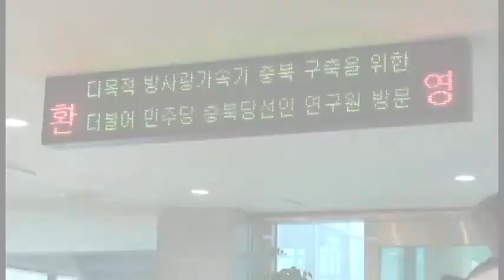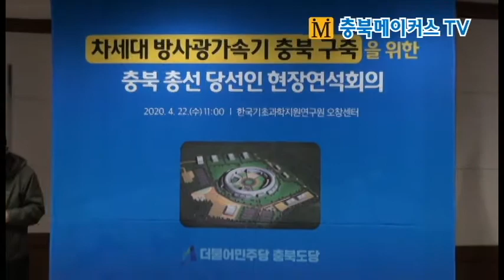[cbMTV]변재일 “방사광가속기 입지선정 정치적 변질 아쉬워”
용역조사의뢰 한국기초과학지원연구원 오창센터
충북 민주당 국회의원 당선자, 연석회의서 밝혀

[충북메이커스TV 경철수 기자]충북지역 더불어민주당 21대 국회의원 당선자들이 차세대 다목적 방사광가속기 청주 오창 유치를 위한 연석회의를 개최했다.
변재일(청원)·도종환(흥덕)·정정순(상당)·이장섭(서원)·임호선(중부3군) 국회의원 당선자들은 22일 오전 한국기초과학지원연구원 오창센터에서 지난 10개월간 용역조사를 추진해 온 진행상황을 보고받고 전략회의를 가졌다.
신형식 연구원장은 “변 의원께서 우리나라 기초과학분야를 내다보고 2007년부터 꾸준히 방사광가속기 유치를 위해 관심을 가져오셨다”며 “당시 유치에 실패했지만 현재 포항의 노후 된 방사광가속기와 반도체·바이오 의약 등 미래 먹거리 신산업 육성을 위해서라도 반드시 다목적 방사광가속기 신설이 필요한 만큼 최적의 입지 청주 오창 유치에 노력하자"고 강조했다.
변 의원은 "일본의 반도체 핵심소재 수출규제 사례에서 보아도 알 수 있듯이 우리나라 기초과학 소재·부품산업을 위해선 반드시 다목적 방사광가속기 구축이 필요하다"며 "다만 지난 선거에서 정치적으로 변질돼 안타깝다"고 소회를 밝혔다.
그는 "다음달 7일 과기정통부 입지선정위원회가 우선대상 입지를 선정 발표하는 만큼 최선을 다해 우리지역에 유치될 수 있도록 노력하자"고 말했다.